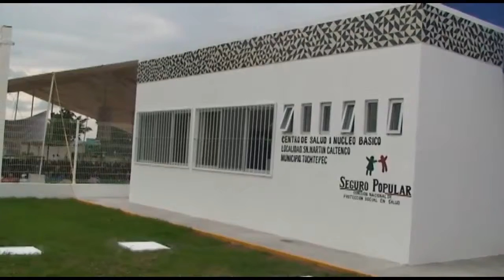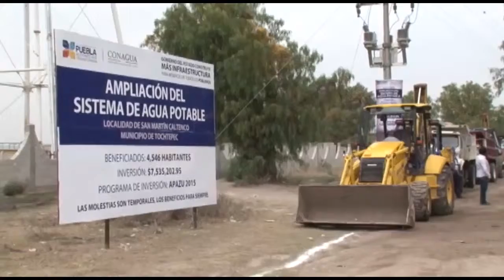EN ENERO SE ENTREGARÁN PAQUETES DE APOYO PARA RECIÉN NACIDOS: INAUGURA RMV CENTRO DE SALUD TOCHTEPEC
·         El Ejecutivo inauguró el nuevo Centro de Salud en San Martín Caltenco

 ·         En gira de trabajo por Tochepec inició la construcción de una primaria y la ampliación del sistema de agua potable, que tendrán una inversión superior a los 12 mdp

Tochtepec, Pue.- El gobernador Rafael Moreno Valle anunció en gira de trabajo por este municipio, que en enero próximo se entregará un paquete de apoyo a los recién nacidos como muestra de solidaridad con las madres poblanas.

Además de entregarles acta de nacimiento gratuita, les vamos a otorgar un paquete de apoyo que tiene talco, aceite, pañales, pañalera y todo lo que requieren las nuevas madres, destacó.

En este sentido, recordó que ante la difícil situación económica que se vislumbra en 2016, en el paquete fiscal enviado al Congreso se propusieron una serie de...